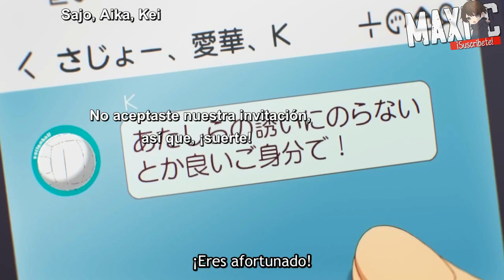Entonces...¿¡No eres una universitaria!? | Yumemiru Danshi (El prota que dejo de ser Simp)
⛔I do not hold the copyright and profit-making rights of music/pictures,
tags: yumemiru danshi cap 7 yumemiru cap 7 yumemiru danshi wa genjitsushugisha cap 7 sub español the dreaming boy is realist cap 7